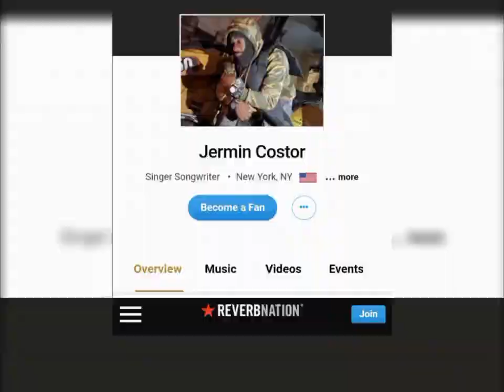jermin costor "Business day" [Audio]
"Business Day"
 Executive Producer: Jermin Costor
🌐Follow Via:instagram
MAJOR INDEPENDENT NETWORK CHANNELS●

📊Streaming On SPOTIFY FILYTHXM
🛍️SHOP & PURCHASE @
SHOP/PURCHASE EXCLUSIVE SNEAKERS:
(1) IPHONES